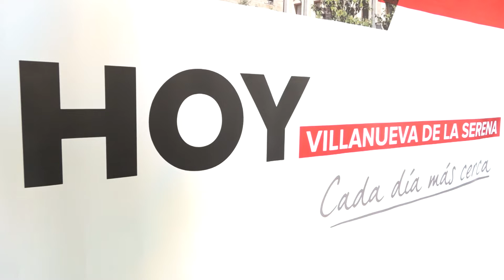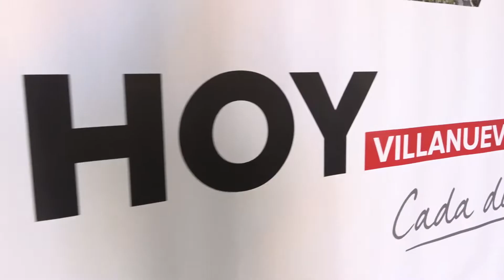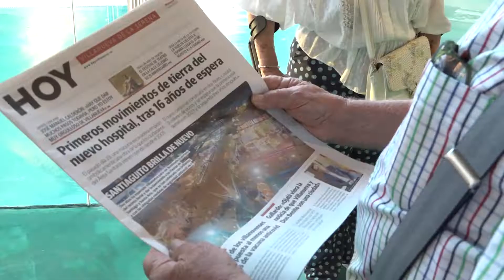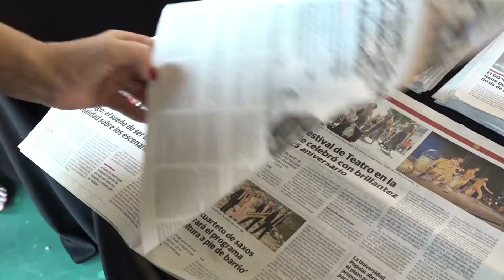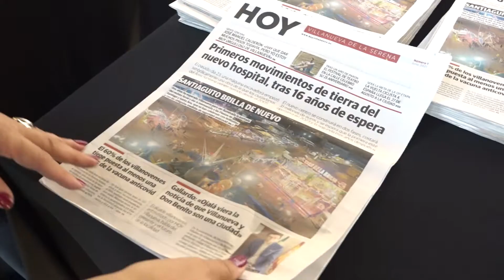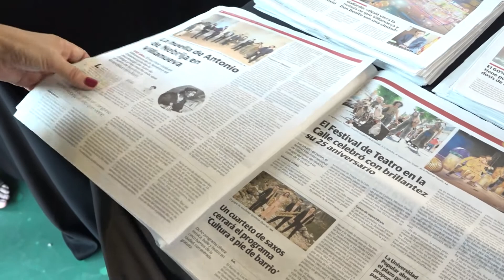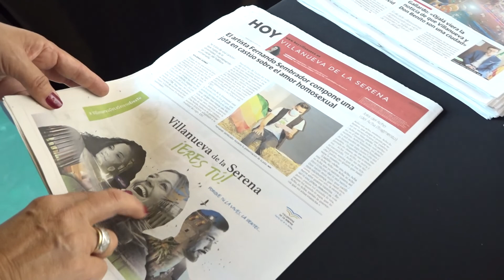El diario HOY saca este miércoles un hiperlocal dedicado a Villanueva.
En papel se editará cada dos meses, con 24 páginas, y en soporte digital se actualiza de forma diaria
Este miércoles sale a la calle una nueva edición de los llamados hiperlocales del periódico HOY. Cada dos meses, en soporte papel, se distribuirá de forma gratuita en treinta puntos el hiperlocal HOY Villanueva; que tendrá 24 páginas y en las que se ofrecerá información local. Un periódico que, en su versión digital, se irá actualizando día a día. Un nuevo medio local que se presentó este martes y contó con la presencia del director general de HOY, Álvaro Rodríguez; la directora de HOY, Manuela Martín; y el alcalde, Miguel Ángel Gallardo.
Se une así la ciudad a las treinta poblaciones que ya tienen este formato de periódico con el que se quiere ofrecer esa información que en el día a día no se publica en la sección dedica a la ciudad. Se trata, según Martín, “de profundizar en lo que les importa a los ciudadanos”. Había que ofrecer a los villanovenses este formato, añade, “había que estar en Villanueva, por la importancia que tiene, porque es una ciudad pujante y porque tiene una importante presencia en el contexto regional”.